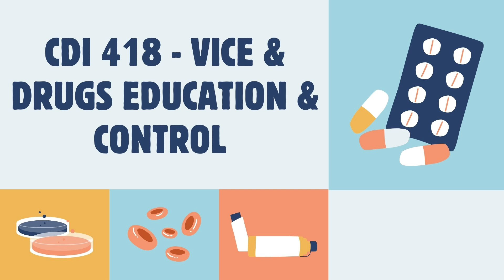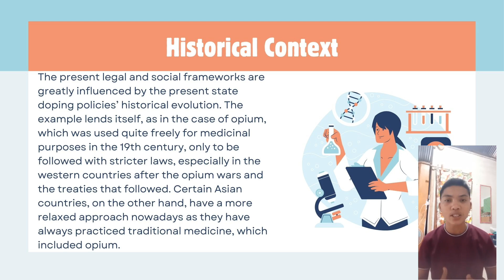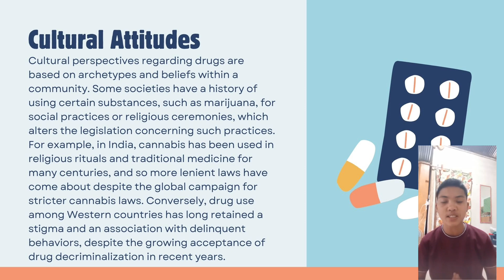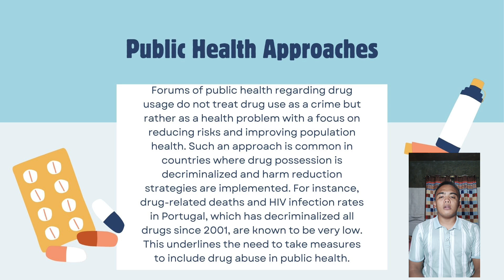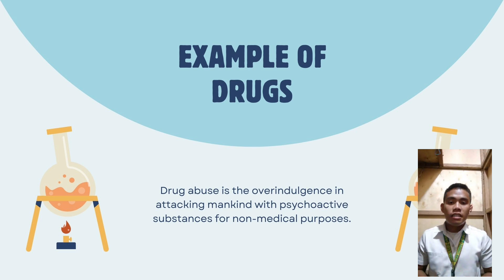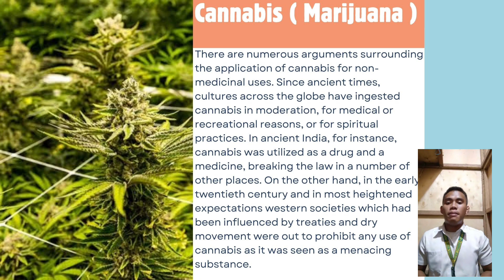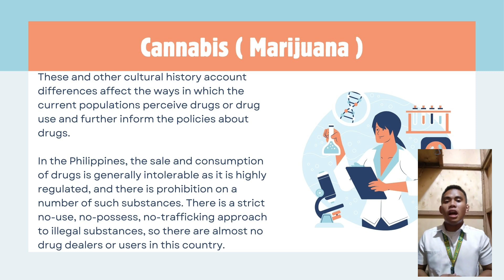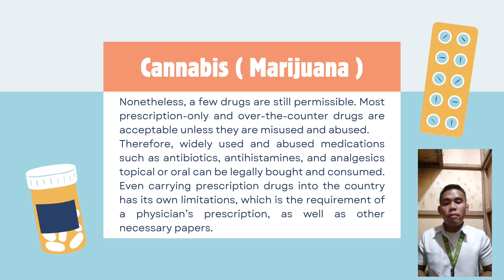September 27, 2024